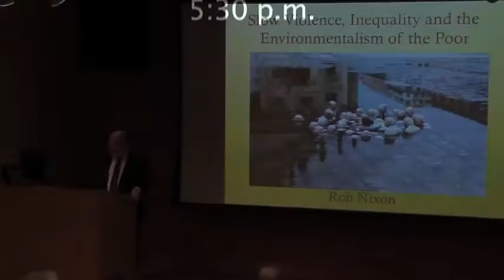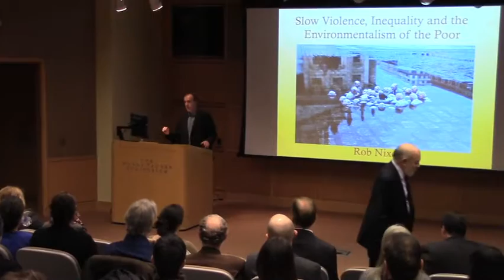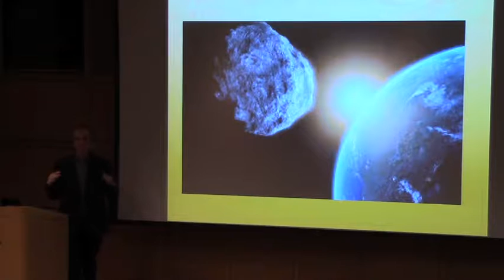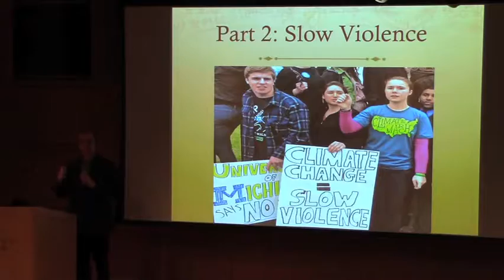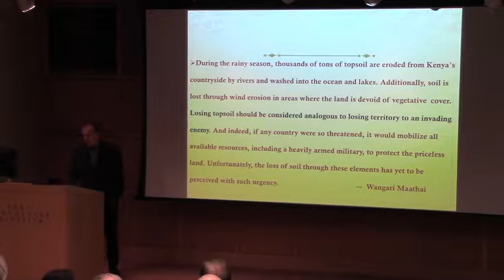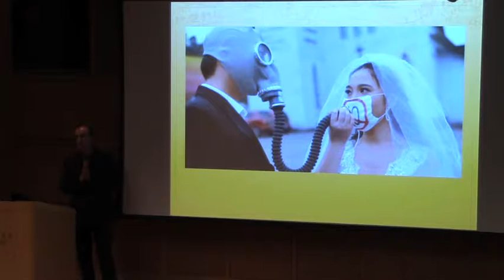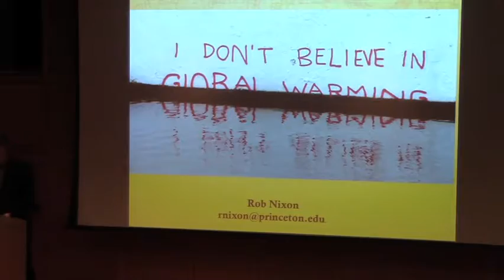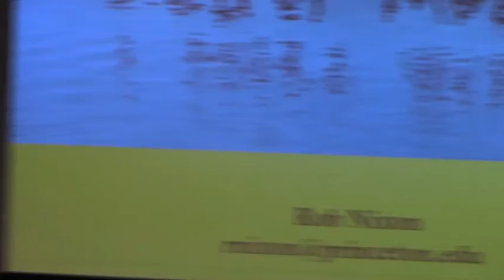Rob Nixon "Slow Violence" Robert L. Hess Memorial Lecture / Scholar in Residence ep 6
Rob Nixon, 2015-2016 Robert L. Hess Scholar in Residence ep. 6
Brooklyn College, The City University of New York
Rob Nixon "Slow Violence, Inequality and the Environmentalism of the Poor."